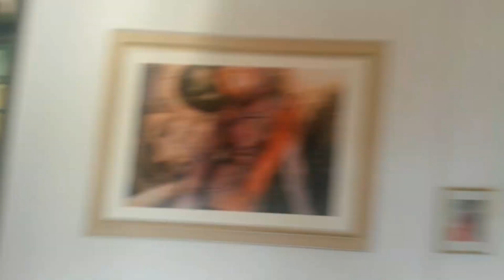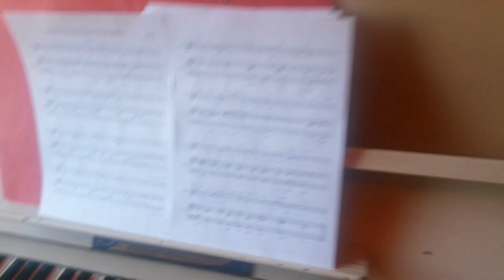Daily Shakespeare Ep. 024 Alexa - Hel's Hotel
DAILY SHAKESPEARE EPISODE 24: So ein unterweltliches Hotel leitet sich nicht von allein und auch eine Göttin braucht manchmal ein paar helfende Sensoren... Oder? Und eine kleine Osterüberraschung gibt es auch noch...